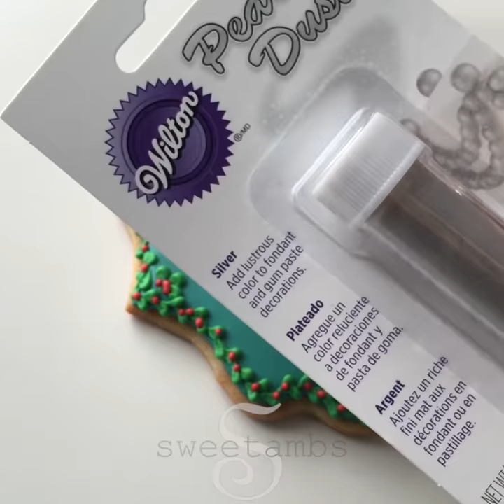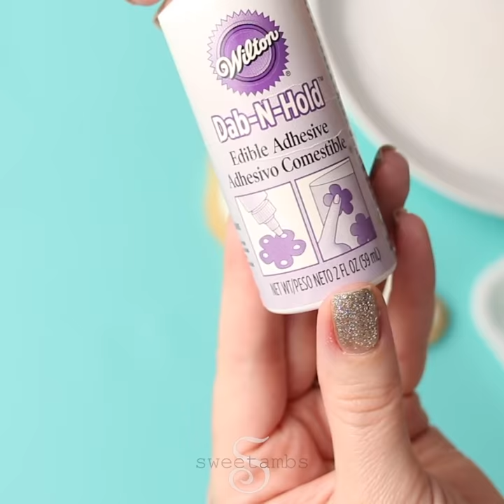20 Amazing Decorated Christmas Cookies | Royal Icing Cookie Decorating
If you enjoyed this tutorial, check out some of my other videos!

Hi, I'm Amber! My cookie decorating tutorials are filmed in my studio in upstate, New York. I'm a graduate of the baking and pastry program at the Culinary Institute of America and I've been decorating cookies professionally for over 12 years! I love sharing my techniques and I post cookie decorating tutorials with step-by-step instructions here on my YouTube channel every week. Let me know if you have any suggestions for upcoming videos!